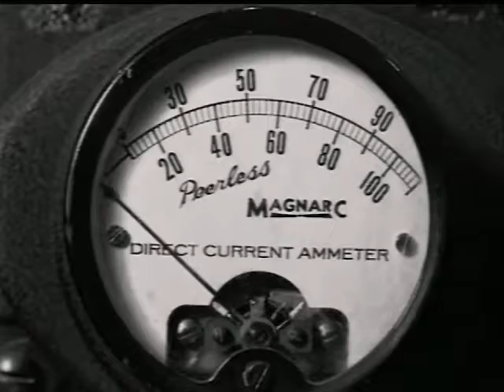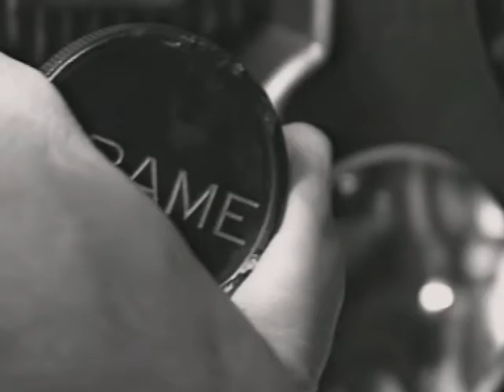The Wizard of Austin Boulevard (1994) Selected Scene: A Day Like Today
Directed by Louis Antonelli. The magic of Cinema seen through the eyes of a man who single-highhandedly restores a grand movie place from the Golden Era, and the theater's master projectionist who's passion for movies and it's mechanisms of illusion are his life's dedication. The place is The Patio Theater on Irving and Austin located in Chicago's historic Northwest Side, and the men are Alexander Kouvalis, physicist, philosopher, and businessman, and the illusive, unseen projectionist who's skilled hands maintain and operate the 'magic lantern'. Based on a poem of the same name by Louis Antonelli. Written by Louis Antonelli, Produced by Louis Antonelli and Michael Wisnieux, Co-Producer Scott Wanner. Music by Hal Pearl. THE WIZARD OF AUSTIN BOULEVARD a Louis Antonelli picture, a Louis Antonelli Michael Wisnieux co-production, a Quadrama/FILM Grand Cinema release. ARR. Color/Black and White, Stereo, 1.33:1